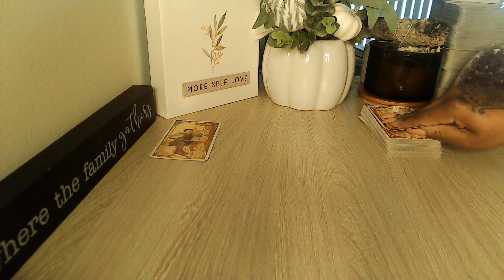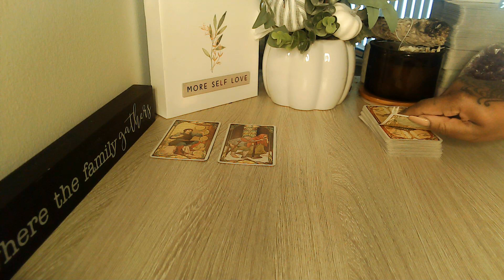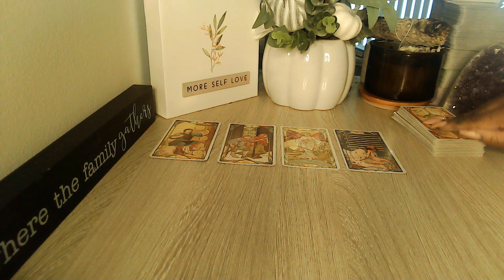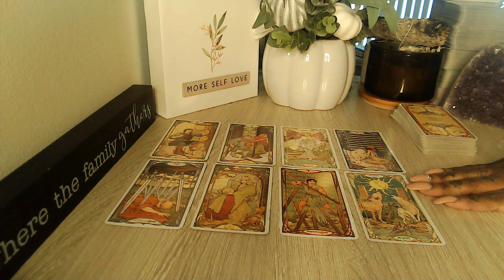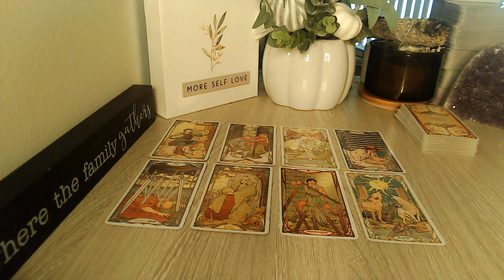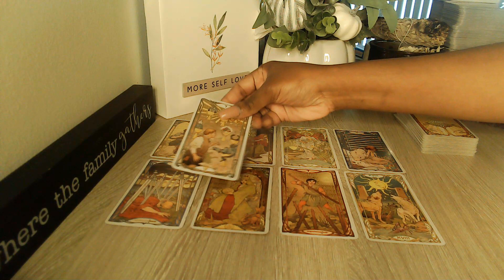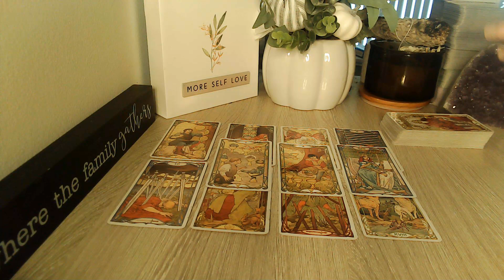AQUARIUS YOU FEEL AS THOUGH YOU DON'T MATTER THIS IS ALL IN YOUR HEAD!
Welcome, Everyone!! 👋